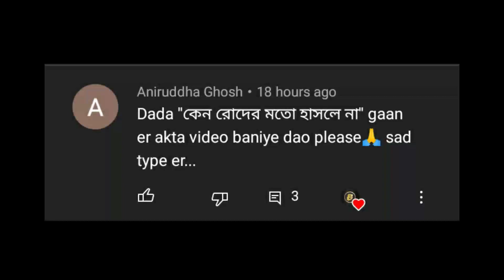Bengali Sad Song WhatsApp Status Video | Kano roder moto hasle na Song Status Video | Bengali Sta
Bong status

tags---
Bangla Status
30 seconds Status
bengali status
bengali lyrical status
bengali lyrics
bangla status
valobasa status
bangla gaan
premer status
whatsapp status
bangla status
bengali
bangla bangla song whatsapp
bangla whatsapp
whatsapp status
bangladesi status
facebook status
Bangladeshi status
sad status
status whatsapp
lover story status
joker status
bangla song status
bangla gaan
status new
new status
best status
new

30 second status
30 second status video
Status video
30 second
30 second video
30 second love video
30 second sad video
Status
Story video
WhatsApp videos
Status video
Sad love status
Sad status
Emotional status
Love status
Love sad what

😘Please support my all friends😘

Whatsapp​ status